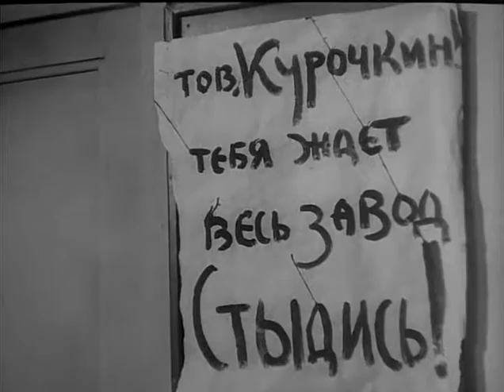Большая земля - фильм о жизни в тылу во время войны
В августе 1941 года жители уральского городка провожают на фронт своих мужчин. Оставшись одна, Анна Свиридова (Тамара Макарова) берется за самые трудные дела, проявляя незаурядные организаторские способности и волю. Вместе с эвакуированным заводом в городок прибывают беженцы. Героиня фильма берет к себе в дом женщину с детьми - и ее примеру следуют остальные